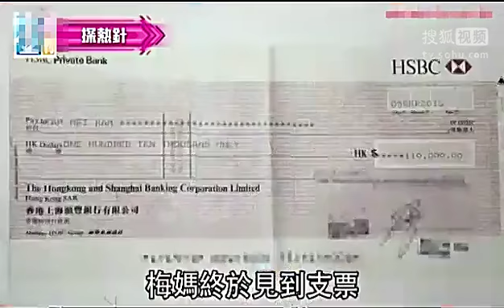tv sohu com 百万养老金冻结 梅艳芳老妈借钱度日 搜狐视频